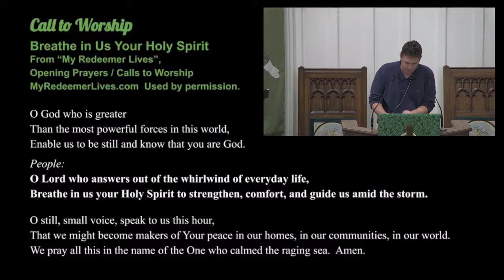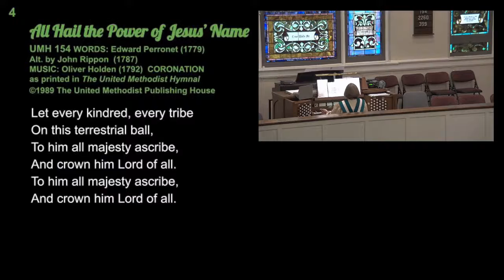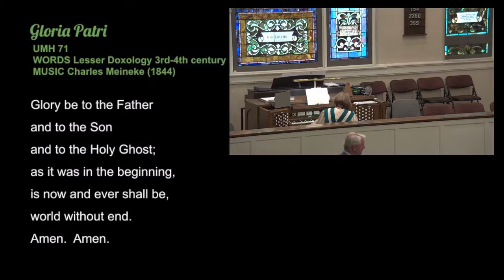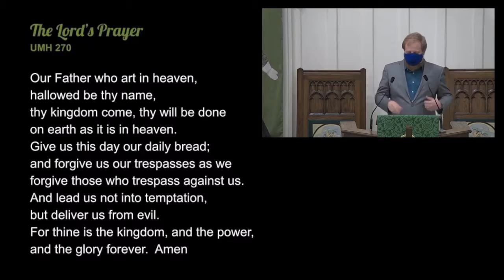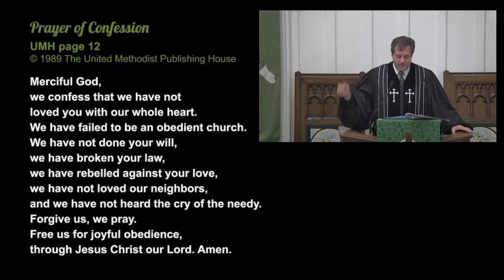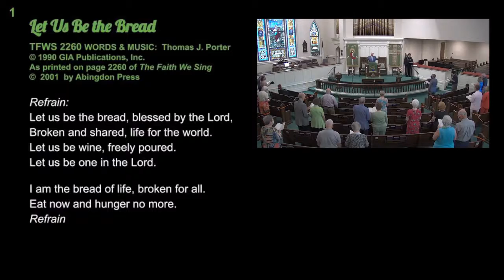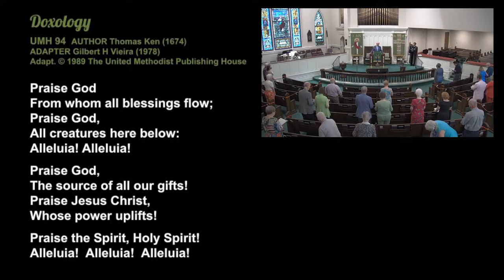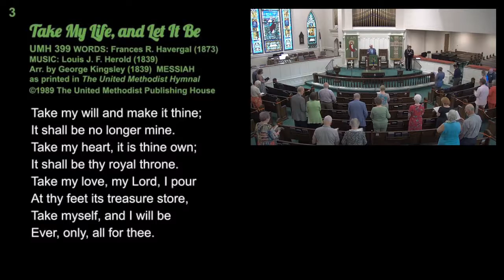08 01 2021 Worship Service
PRELUDE
All Hail the Power of Jesus’ Name
James Ellor (1838)  DIADEM
Arr. Janna Kisner
Dedicated to the West Virginia Annual Conference,
who inspired Janna with their robust four part singing of this tune,
DIADEM, every year at their annual conference
at West Virginia Wesleyan in Buckhannon, West Virginia.

From “My Redeemer Lives”
Opening Prayers / Calls to Worship
MyRedeemerLives.com

ANTHEM
He
by Jack Richards and Richard Mullen (1954)
Sung by Tommy Humphries

POSTLUDE
Con Spirito
Arne